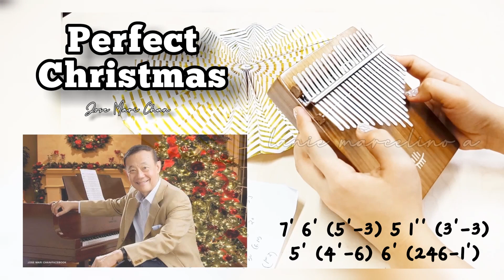Perfect Christmas Kalimba Cover with Tabs | Jose Mari Chan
Merry Christmas everyone! God bless you.. Yes you! =)

Played by : Lanie Marcelino A
Kalimba : Hluru 21 Keys